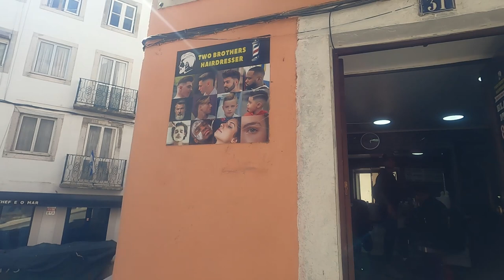THE NICEST BARBER SHOP IN THE HOOD - INDIAN BARBER IN PORTUGAL